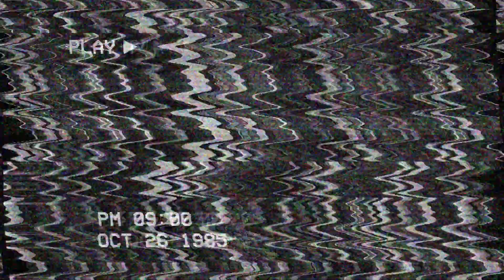The Power of Prayer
We exist to make Gospel-centered disciples among all people for the glory of God.